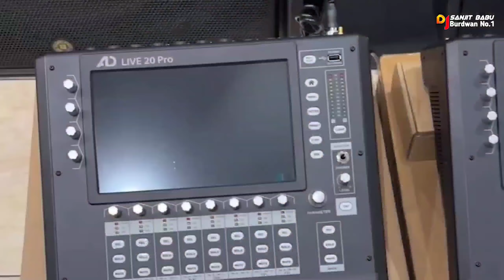Hookah Bar - Hindi || EDM Dutch Droop Tance Full Dance Mix || Khiladi 786 || Dj Sanjit & Dj Amit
Songs :- Hookah Bar
Remix By :- Dj Sanjit Burdwan
Singer :-
Lyrics :-
Music Director :-
Company/ Label :-

Hd Quality Mp3 Download Link.

I use your songs to give people pleasure only,

About :- ) "Dj Sanjit Burdwan" is a Dj Music Channel, Here you can watch a new Dj Music everyday...

Song Lyrics :-

Thanks.